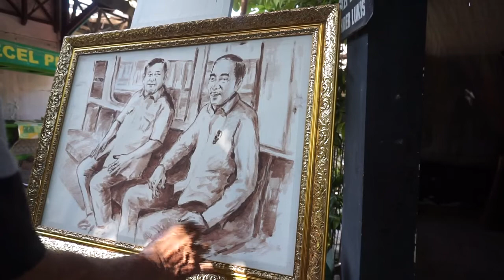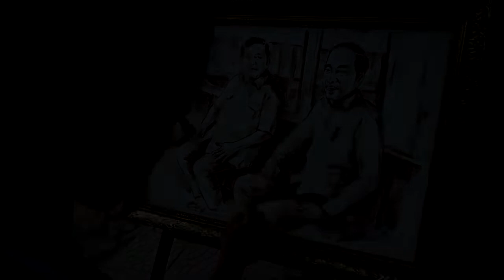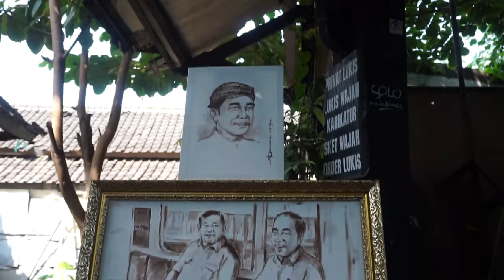Momen Pertemuan Jokowi - Prabowo di MRT Jakarta di Abadikan KUNARA dalam Lukisan Sketsa Monokrom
Pertemuan JOKOWI-PRABOWO di MRT

Di kios kecilnya yang berada di area museum Radya Pustaka, KUNARA pelukis asal Solo melukis dua tokoh nasional. Dua tokoh nasional yakni presiden JOKOWI dan PRABOWO SUBIANTO.  Sebelumnya kedua tokoh ini bertemu di kereta MRT di lebak bulus Jakarta. Dengan bertemunya JOKOWI dan PRABOWO memberikan KUNARA inspirasi untuk menuangkan karya nya di sebuah lukisan sketsa monokrom dengan gambar JOKOWI dan PRABOWO sedang berbincang di dalam kereta MRT
KUNARA mengatakan sangat bahagia sekali saat melukis sketsa dari JOKOWI dan PRABOWO saat mereka pertama kali mereka bertemu pasca di terpilihnya JOKOWI sebagai Presiden untuk kedua kalinya. Untuk lukisan ini KUNARA hanya memerlukan waktu satu jam dalam menyelesaikan lukisan sketsa monokrom ini.